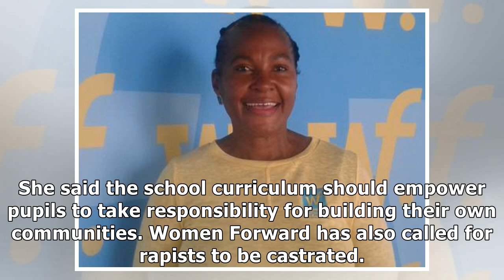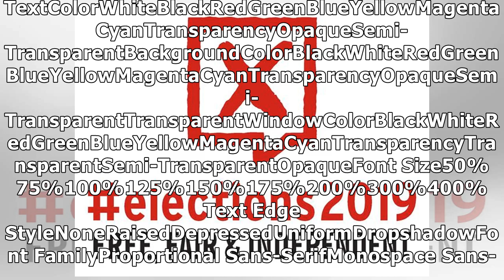Elections2019: Africans are not beggars, says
Rustenburg - Africans have never been beggars, Women Forward leader Nana Ngobese said on Saturday. "...